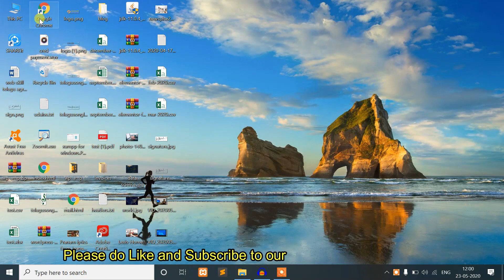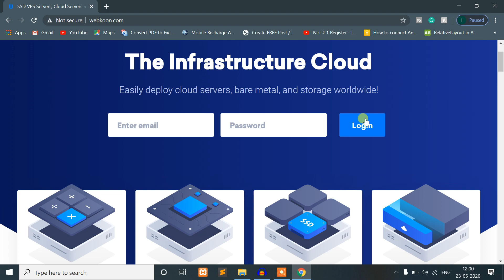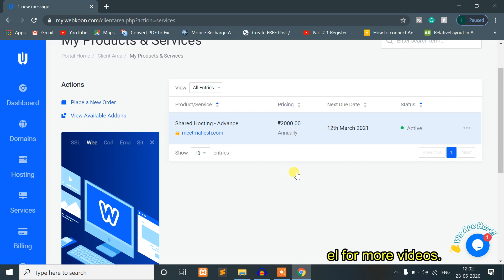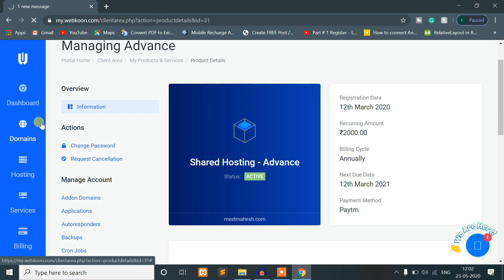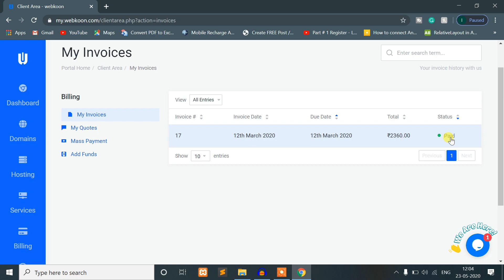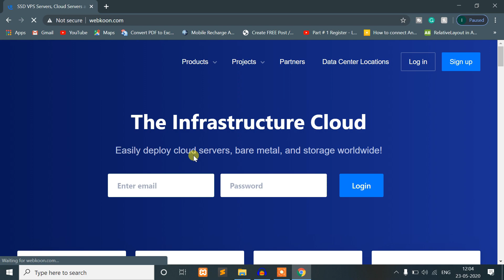Best and Cheap Web Hosting | Best Providers To Choose in budget 2020 | Telugu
Everyone looking for the cheap and best web hosting to go live with their websites. So are so many web hosting service providers in the market. But many of those are expensive. Today I will share my experience with the budget hosting provider.

While choosing the web hosting speed is the main point to concern about. Another thing is customer support. Currently in the market there are many hosting and domain providers are available.

I tried the webkoon which is in our budget and more reliable and also good customer support. They also provide live chat option also.